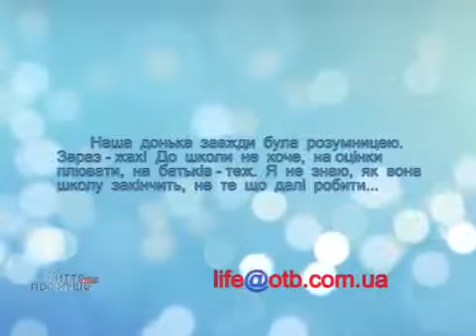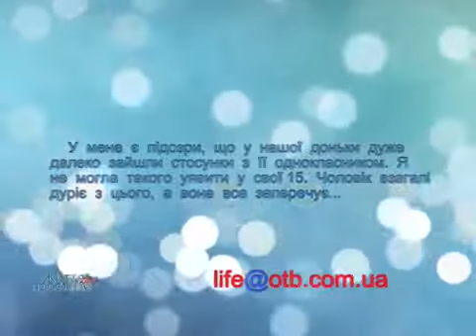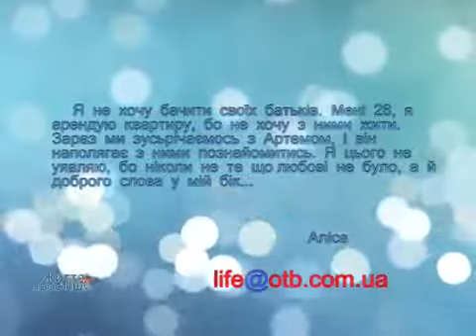Осознанное родителльство-2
Подростки, осознанное родительство, проблемы воспитания.